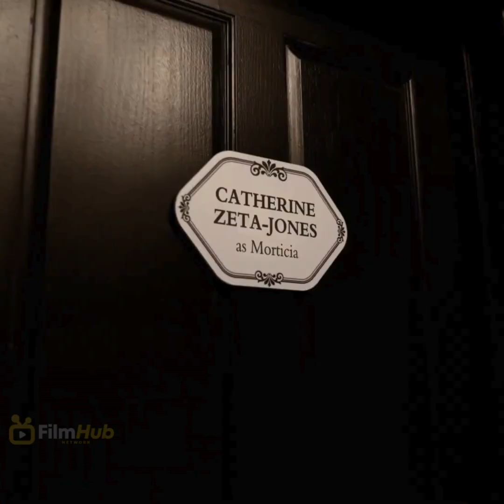WEDNESDAY SEASON 2｜MOST ANTICIPATED NETFLIX SERIES IN 2024 ｜BEST HORROR COMEDY ON NETFLIX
Get ready to dive into the dark and hilarious world of Wednesday Addams! Watch the trailer now for an exclusive sneak peek at the spine-chilling fun.

Brace yourself for more supernatural mysteries and spine-tingling adventures as Wednesday Addams returns to Nevermore Academy. The highly anticipated Season 2 promises even more “torture” and dark humor that fans adore.

The story continues with Wednesday Addams navigating the eerie halls of Nevermore Academy, unraveling supernatural mysteries. Renewed in January 2023, Season 2 promises even more thrilling “torture” for our favorite sleuth. “[Wednesday] sticks to her guns, and she’s not out to please anybody,” Jenna Ortega told Tudum in February 2023. This fierce independence has captivated fans worldwide, earning the series 12 Primetime Emmy nominations in July 2023. Creators Millar and Gough shared their excitement: “We’re thrilled to continue Wednesday’s torturous journey into Season 2.”

Everything We Know So Far

Who is in the Wednesday Season 2 cast?

Jenna Ortega will lead Wednesday Season 2 as the part-time detective, part-time mystery author, and full-time outcast. She’s also set to executive produce. Returning alongside Ortega are Emma Myers (Enid Sinclair), Joy Sunday (Bianca Barclay), Moosa Mostafa (Eugene), Georgie Farmer (Ajax), and Victor Dorobantu (Thing).

Catherine Zeta-Jones (Morticia Addams), Luis Guzmán (Gomez Addams), Isaac Ordonez (Pugsley Addams), and Luyanda Unati Lewis-Nyawo (Deputy Ritchie Santiago) have all become series regulars. Jamie McShane (Sheriff Donovan Galpin) and Fred Armisen (Uncle Fester) will also return in guest-starring roles.

Who is joining Wednesday Season 2?

Wednesday’s world is expanding in Season 2 with a slew of new series regulars, including Steve Buscemi (The Big Lebowski, Boardwalk Empire), Billie Piper (Scoop, I Hate Suzie), Evie Templeton (Return to Silent Hill, Lord of Misrule), Owen Painter (Tiny Beautiful Things, The Handmaid’s Tale), and Noah Taylor (Law & Order: Organized Crime, Park Avenue).

Common Questions

When is Wednesday Season 2 coming out? What will happen in Wednesday Season 2? Who is in the cast of Wednesday Season 2? Is there a trailer for Wednesday Season 2? What are the spoilers for Wednesday Season 2? How many episodes will be in Wednesday Season 2? Where is Wednesday Season 2 being filmed? What are the main plot points for Wednesday Season 2? Will Wednesday and Enid be friends in Season 2? What challenges will Wednesday face in Season 2? Who is returning for Wednesday Season 2? How will Wednesday’s character evolve in Season 2? Are there any new characters in Wednesday Season 2? What is the release date for Wednesday Season 2? How can I watch Wednesday Season 2? Will there be a Season 3 of Wednesday? How did Wednesday Season 1 end? What are the fan theories for Wednesday Season 2? How is the cast preparing for Wednesday Season 2? What are the filming locations for Wednesday Season 2?